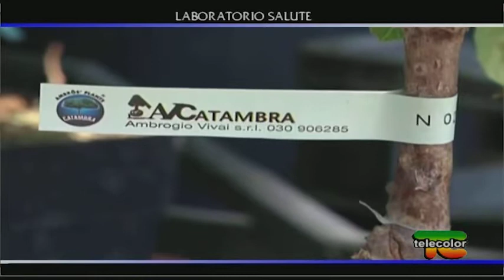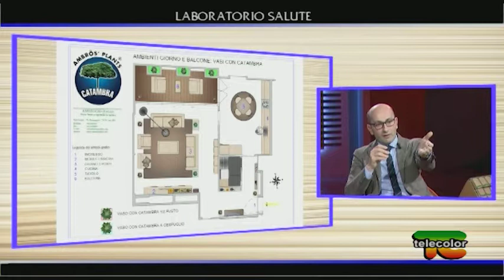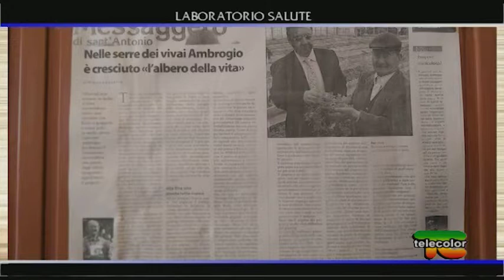Lamboratorio Salute Ambrogio Vivai B